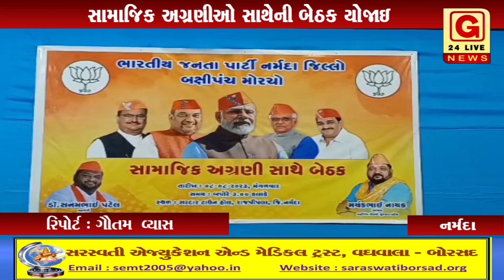નર્મદા : અધ્યક્ષ મયંકભાઇ નાયક ના અધ્યક્ષ સ્થાને સામાજિક અગ્રણીઓ સાથેની બેઠક યોજાઇ